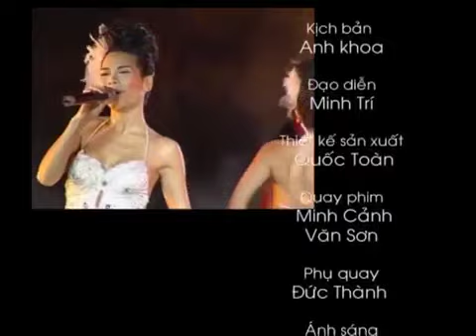Lam Linh Show | Trúc Lam & Trúc Linh - Chat Với Sao (Full Program)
Chat Với Sao
Trúc Lam & Trúc Linh
MC: Anh Khoa
Bonus Video: Đêm Trăng Tình Yêu (Nguyễn Văn Chung)

Video độc quyền trên Channel Trúc Linh & Trúc Lam Official
Mọi hành vi sao chép hay ReUpload video sẽ khiến tài khoản của bạn bị khóa vĩnh viễn

© Bản quyền thuộc về Linh Lam